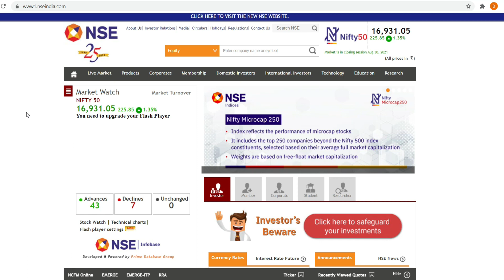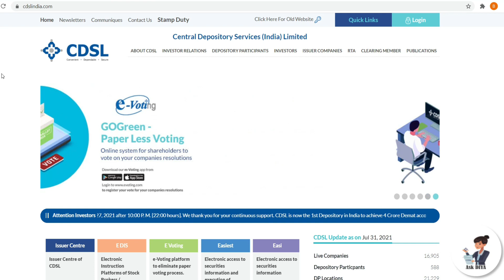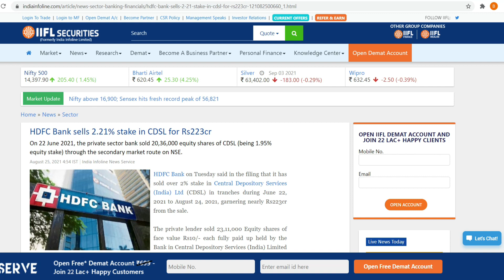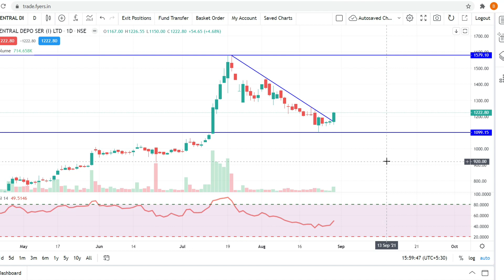CDSL Share Latest Analysis Today | CDSL Share Latest News | CDSL Stock Price Targets